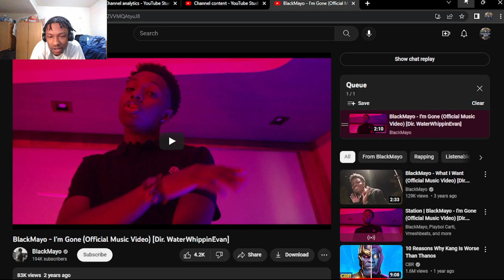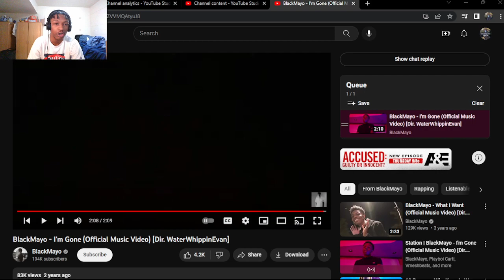BlackMayo - I'm Gone (Official Music Video) (REACTION!)